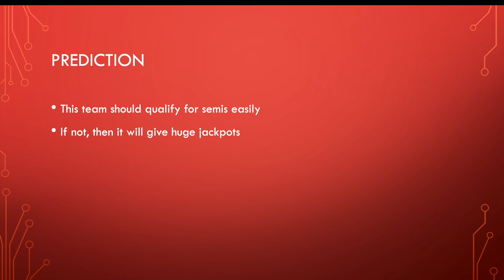Lahore Qalandars Preview | PSL Prediction | Dream11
How To Do Averaging In Cricket Trading
cricket prediction
today dream 11 prediction team
best session prediction
how to anlayse cricket match
today match best prediction
cricket session best tips
today cricket match prediction